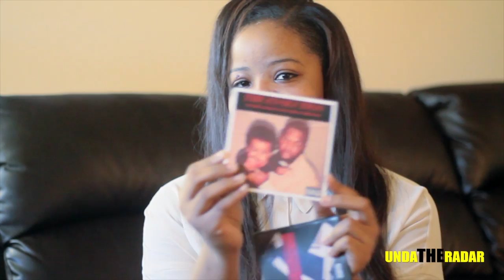Marc Madoff | Unda The Radar